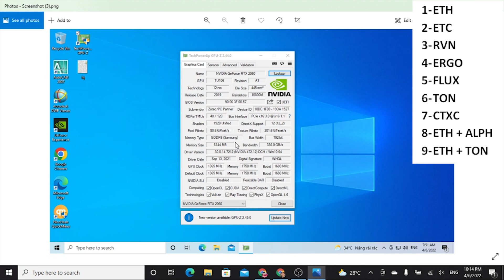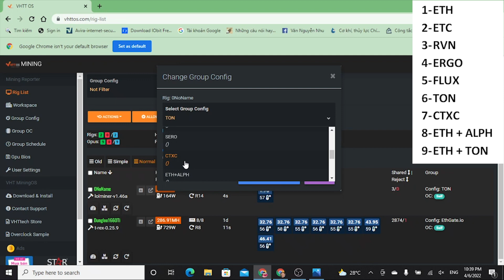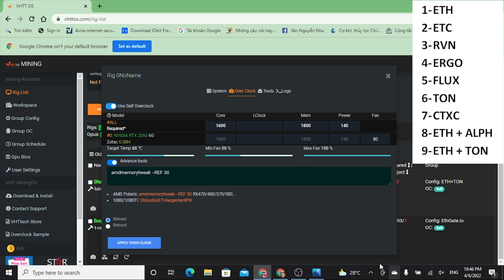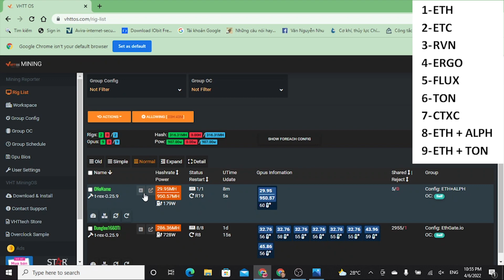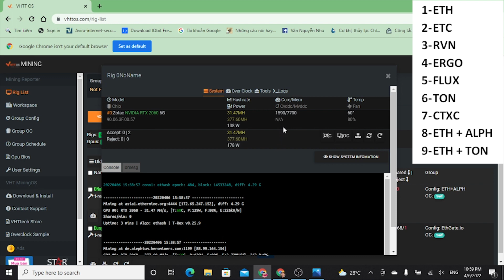2060 6Gb Zotac Gaming Mining Hashrate - ETH, ETC, RVN, ERG, FLUX, TON, CTXC, ETH+ALPH, ETH+TON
Video sẽ test tốc độ đào coin thực tế của vga Zotac 2060 6Gb đối với một số coin thông dụng.
Bạn nào có ý kiến góp ý thì hãy để lại bình luận dưới video của mình hoặc nhanh nhất có thể nhắn tin trực tiếp qua zalo của mình nha:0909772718